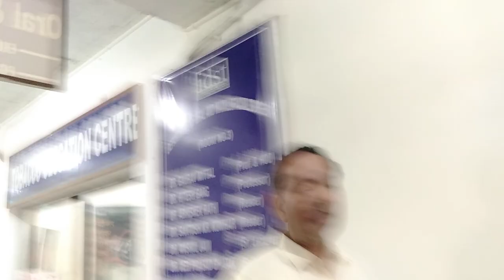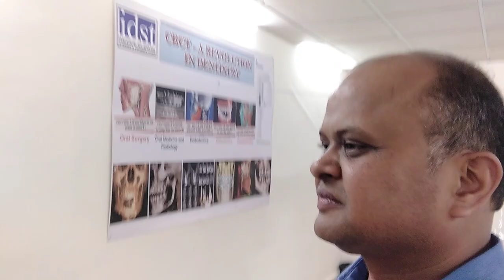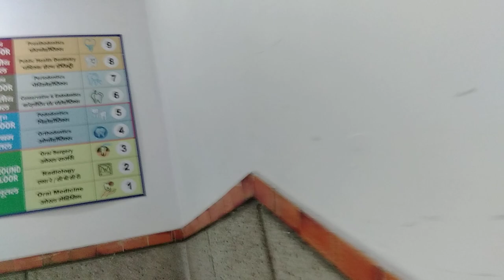IDST ModiNagar UP Review part 2. 50 Simulator machines! Chairman Padmashree Dr Gandhi Alumni of KGMU